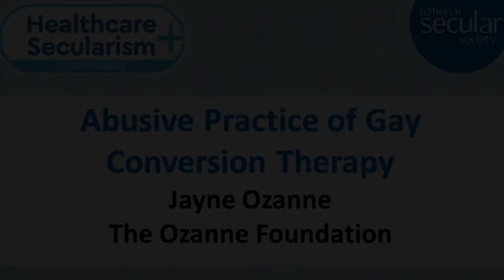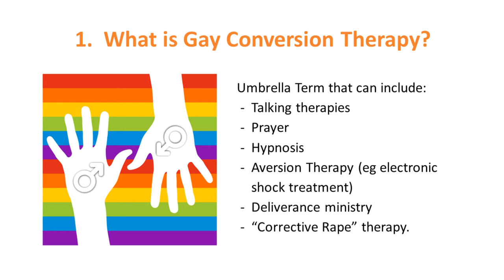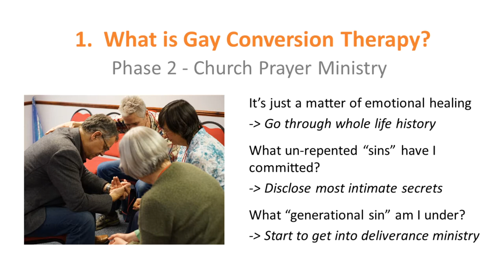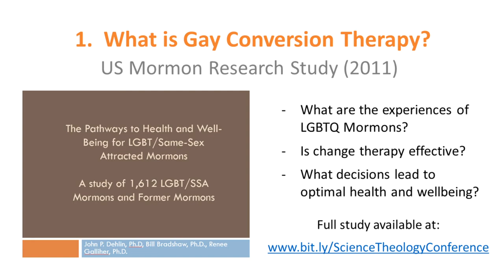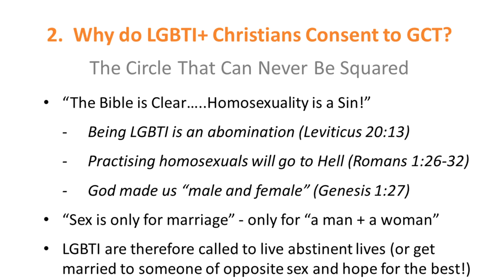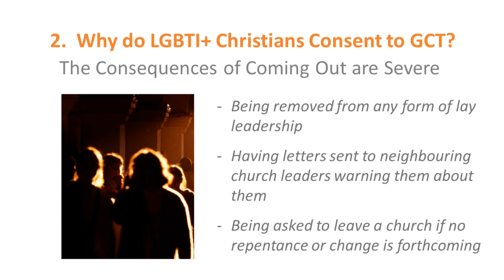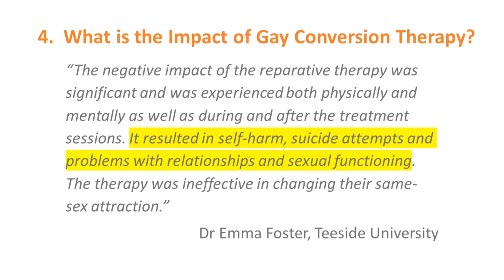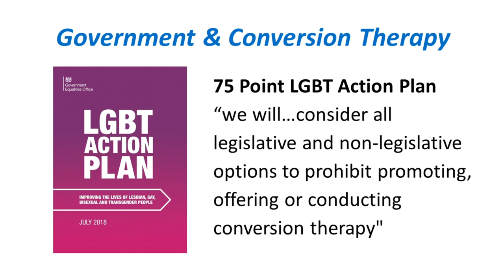Healthcare and Secularism: Abusive Practice of Gay Conversion Therapy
Jayne Ozanne, The Ozanne Foundation presents her talk on 'Gay Conversion Therapy' at the Healthcare and Secularism conference.